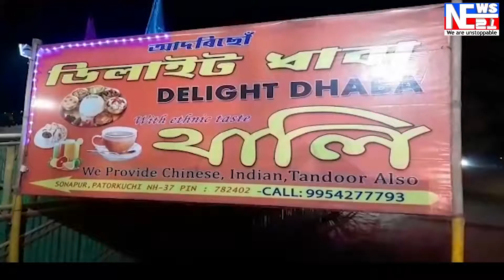সোণাপুৰত অনুস্থিত হ'ব মিচিং সমাজৰ আলি আই লিগাং মহোৎসৱ ।